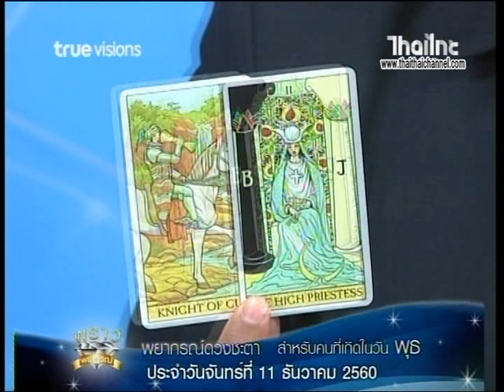เช็คดวงแม่นๆ เกิดวันพุธ!!! ดู ดวงชะตาประจำวันที่ 11/12/60